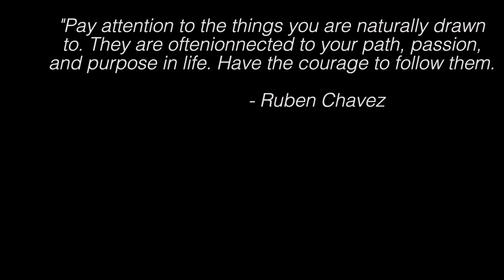Welcome to MALTA’S Golden Bay!!! | VLOG 631